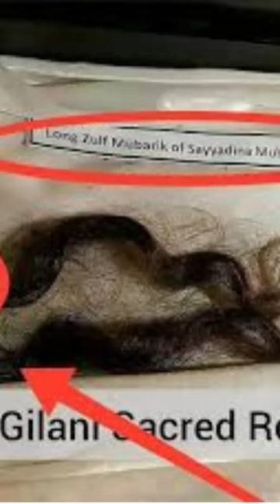hazrat mhammad s a w ka dressu photo#muhammadﷺ